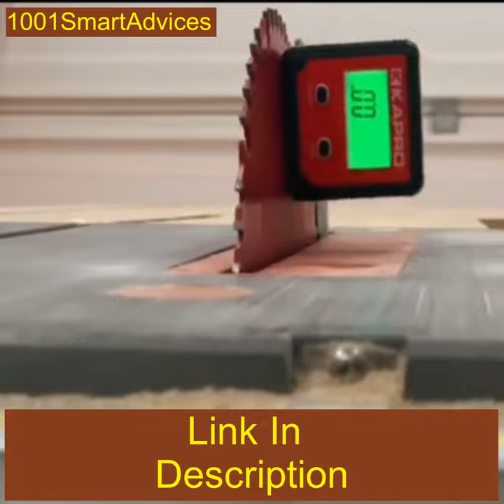Digital Angle Finder, Inclinometer with Magnetic Base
Huepar Digital Level Angle Gauge

Beslands Digital Protractor Magnetic Bevel Box